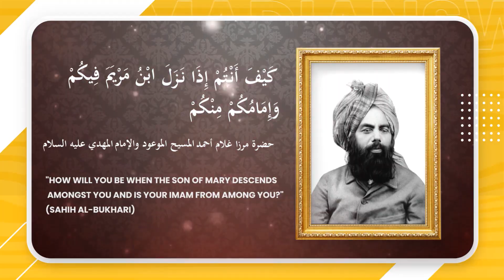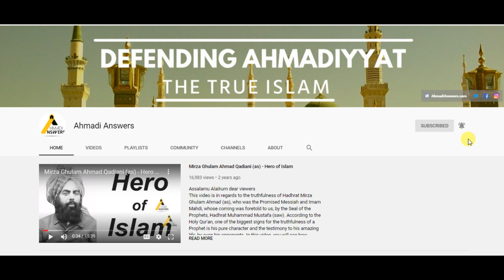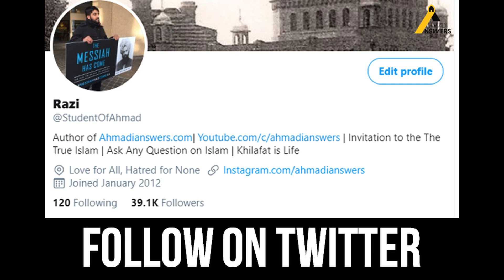Sunni Muslims Accept Death of Isa (as) : Truth of Ahmadiyyat جنازے کے دوران وفات مسیح تسلیم کرلی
In this video, Sunni Muslims accept the death of Isa (as)

Ahmadianswers.com/contact
Ahmadianswers.com